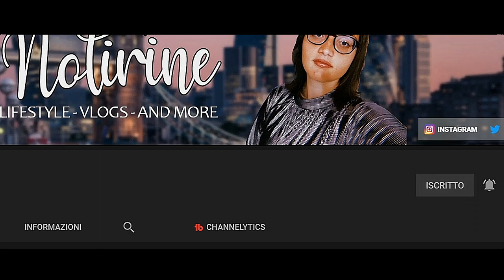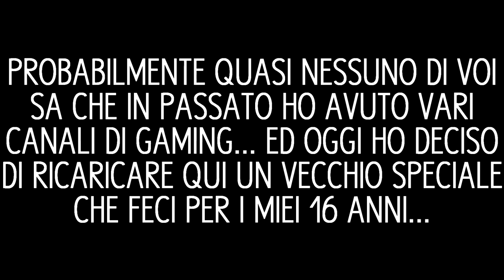+19 ANNI E NON SENTIRLI! 😇🥳 - SPECIALE COMPLEANNO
Ebbene si! Oggi è il mio compleanno e compio la bellezza di 19 anni! Quest'anno è un compleanno un pò insolito e come tale ho deciso di caricare un video molto insolito che risale a 3 anni fa :D

⇢Attrezzatura video:
⋆Camera: Huawei P20 Lite
⋆Editing: Sony Vegas Pro 15
⋆Miniature: Photoshop CC

Se vuoi condividi questo video con i tuoi amici